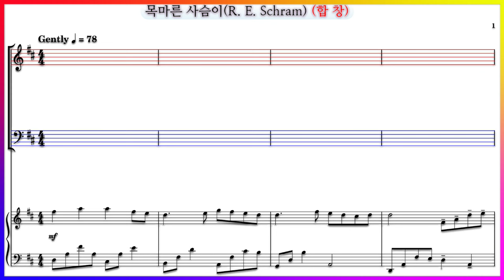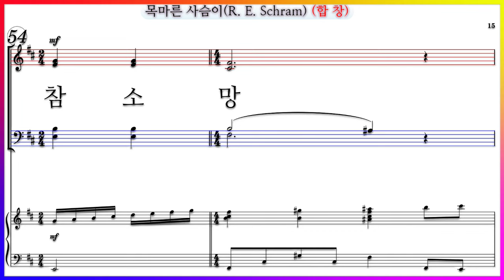【합창】목마른 사슴이(Ruth Elaine Schram) / 성만찬 성찬식 찬양 파트연습 악보동영상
목마른 사슴이(R. E. Schram)
Bread And Wine Of Life With As the Deer
Ruth Elaine Schram

✔목마른 사슴이(Ruth Elaine Schram) 파트 연습곡 모음

목마른 사슴이(Ruth Elaine Schram) 파트연습 링크입니다.

목마른 사슴이(Ruth Elaine Schram) 가사

목마른 사슴 시냇물을 찾아 헤매 이듯이
내 영혼 주를 찾기에 갈급하나이다.
주님 만이 나의 힘 나의 방패 나의 참소망
나의 맘 정성 다 바쳐서 주님 경배합니다.

거룩한 만나가 펼쳐있네
이것은 주의 살과 피
주님의 만찬에 모두 와서
이 생명의 떡과 생명의 잔을
함께 나누자

저 곡식과 들의 포도
주님께서 주셨다.
사랑의 주 선물이라
함께 나누자

금보다 귀한 나의 주님 내게 만족 주신 주
당신만이 나의 기쁨 나의 참 보배

주님의 만찬에 모두와서
이 생명의 떡과 생명의 잔을 함께 나누자
나의 몸 정성 다 바쳐서 주님 경배합니다.